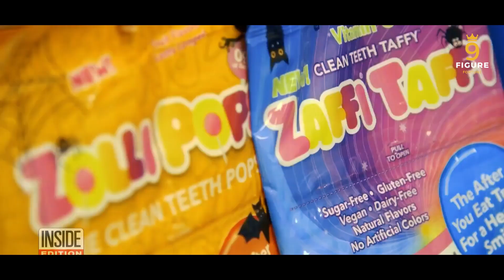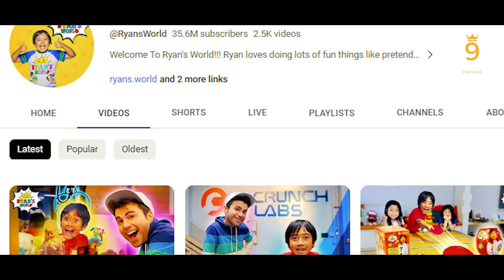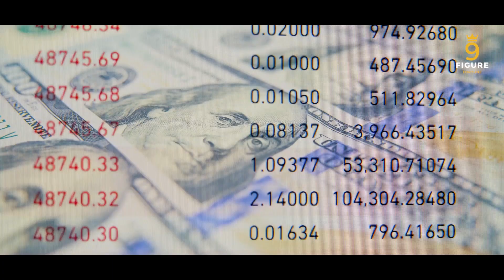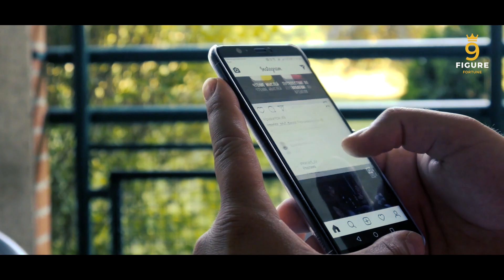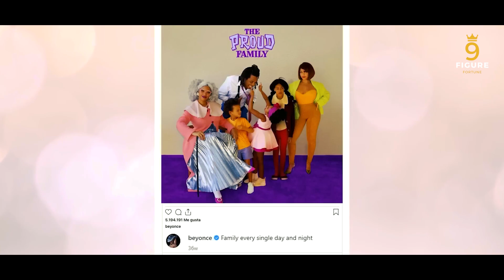The World's Richest Kids: Extraordinary Lives of the Youngest Billionaires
In today's video, we're diving into the extraordinary lives of the Richest Kids in the World. Prepare to be amazed as we uncover the jaw-dropping fortunes and incredible stories behind these young prodigies. From tech moguls to inheritors of vast empires, these kids have it all!

📈 Of course, we'll explore the challenges and responsibilities that come with such immense wealth. From managing empires to balancing schoolwork, these kids are proving that success knows no age limits.

👑 Whether you're here for inspiration or simply curious about how the world's youngest billionaires live, this video is sure to captivate and amaze.